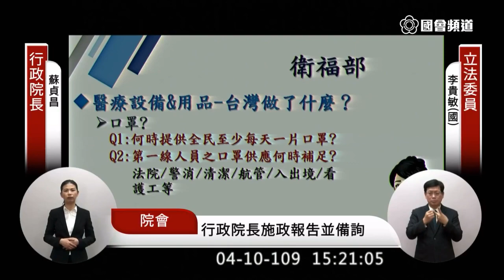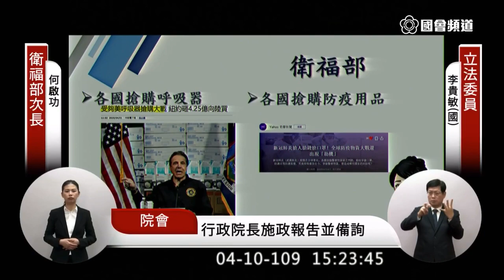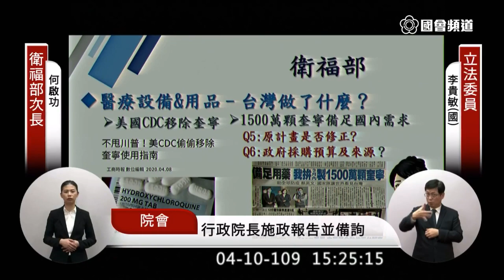國民黨 不分區 李貴敏 總質詢 蘇貞昌 2020 04 10 院會 立法院演哪齣